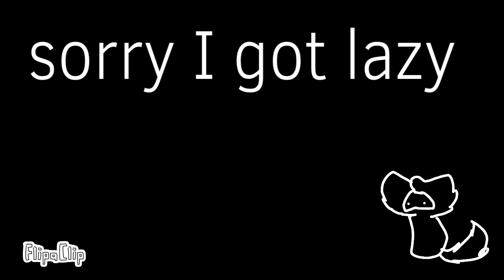slime pup transfer boss